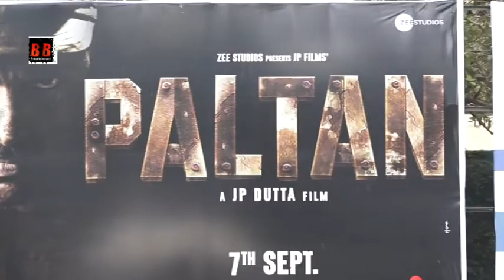Paltan Movie Public Review | First Day First Show 2018 "Friday"